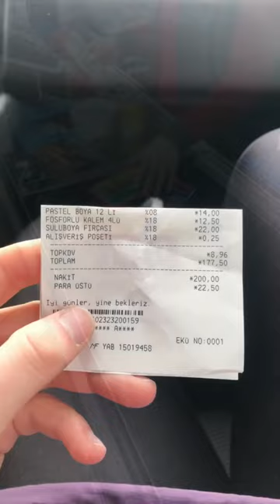Bim Kırtasiye Ürünleri